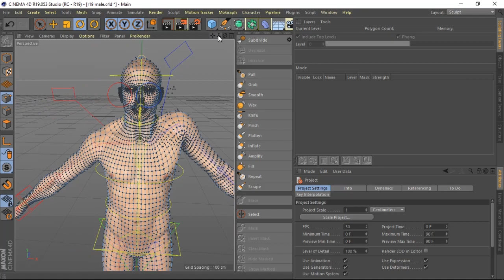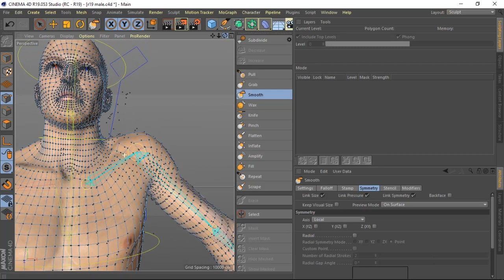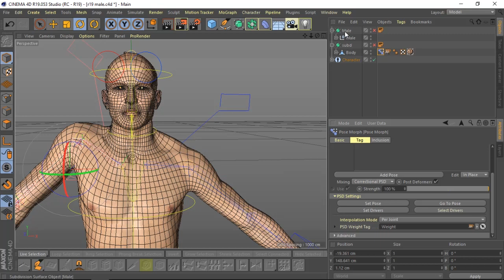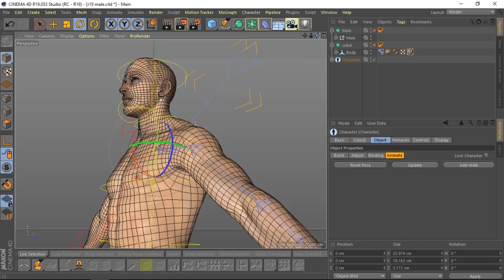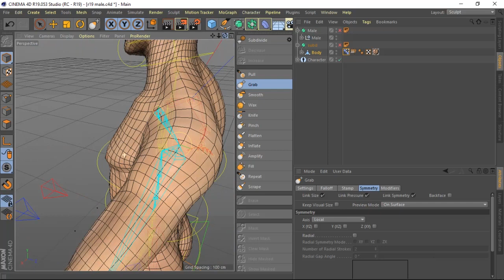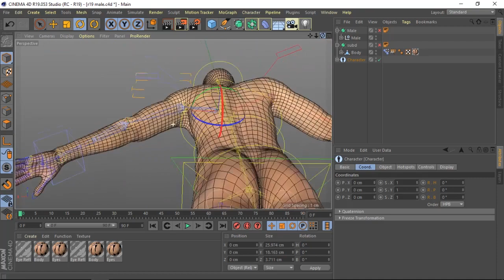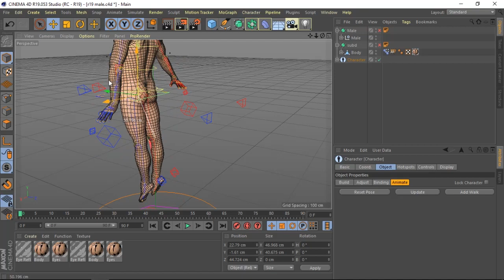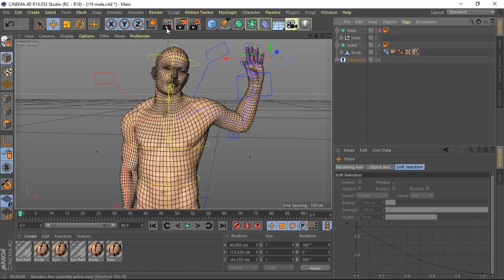3D Animation Tut 3/6 - Cinema 4D R19 Rig, Weighting, Pose Morph, Animate, Cloth, Lighting